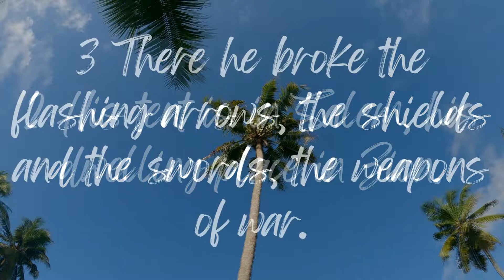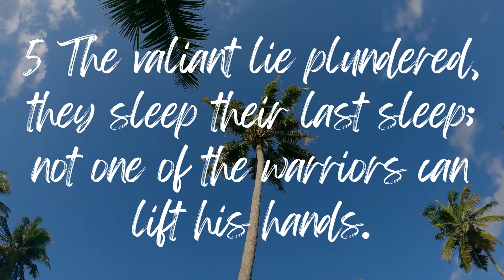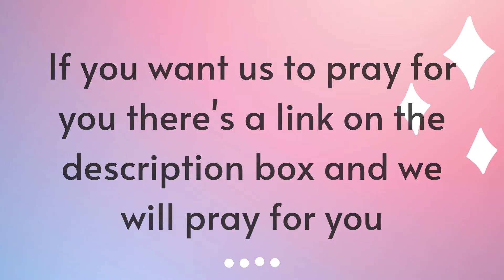Book of Psalms Chapter 76